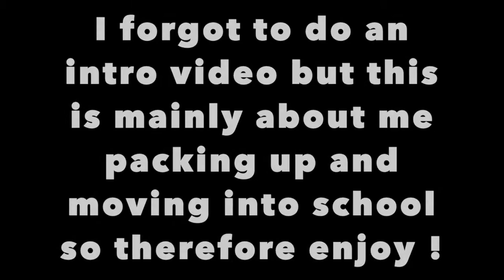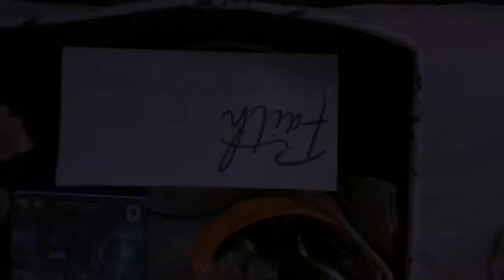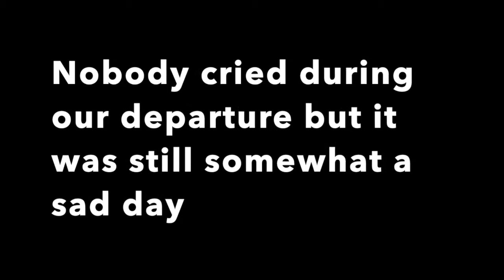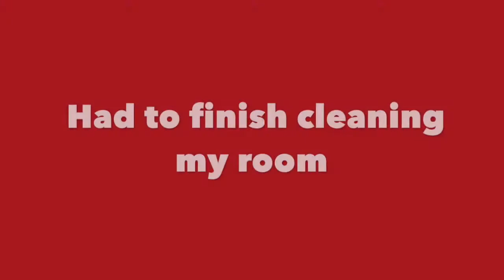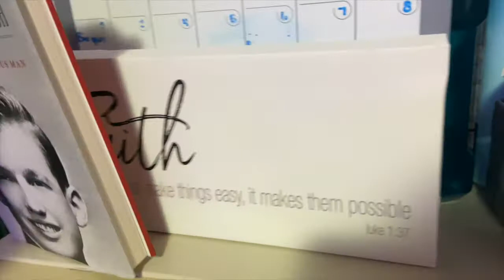PACKING UP & MOVING BACK IN SCHOOL | VLOG at BLOOMFIELD COLLEGE ❤️🖤🐻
❤️🖤PACKING UP & MOVING BACK INTO MY DORM AT BLOOMFIELD COLLEGE | VLOG❤️🖤

• I will be doing more videos soon ! (Vlogs, challenges, etc.)